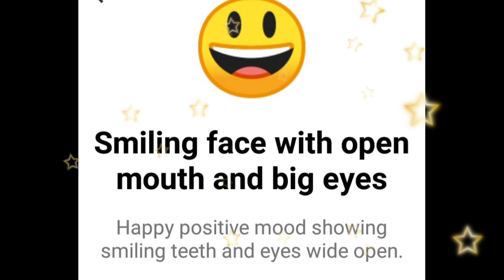This Emoji Represents What -😃29😃